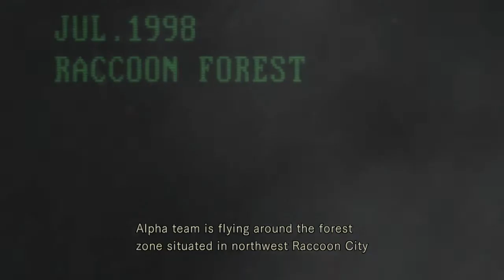Resident Evil Remasterd (Chris) Clips